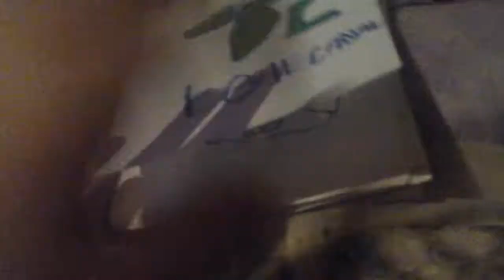Evolución De Logos De Telecanal 2005 - 2017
Esta Es La Evolución De Logos De Telecanal